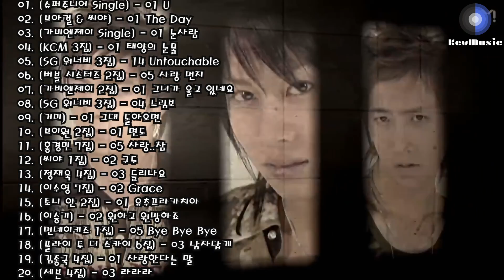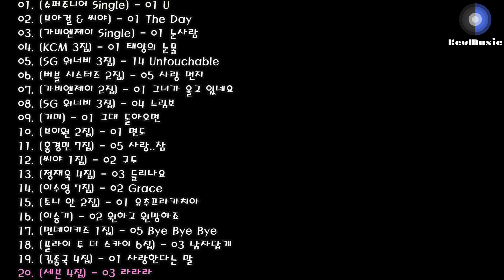2006년 TOP 100 인기가요 K Pop TOP 100 Part. 3 [Play List]